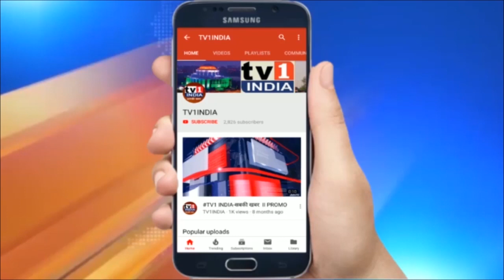अर्नब गोस्वामी की गिरफ्तारी के बाद कंगना का सवाल | ‘सोनिया सेना कितने मुंह बंद करेगी?'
अर्नब गोस्वामी की गिरफ्तारी के बाद कंगना का सवाल | ‘सोनिया सेना कितने मुंह बंद करेगी?' | तेज तर्रार पत्रकार अर्णव गोस्वामी के गिरफ्तारी के बाद अभिनेत्री कंगना रनौत ने महाराष्ट्र सरकार से सवाल हुछा है... कि कितने घर तोड़ेंगे आप... कितनों का गला दबाएंगे...